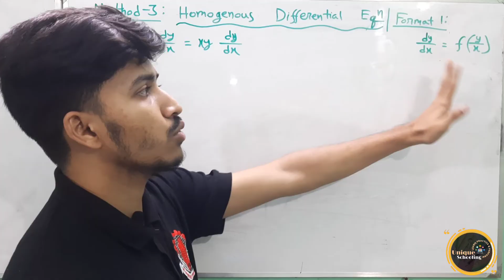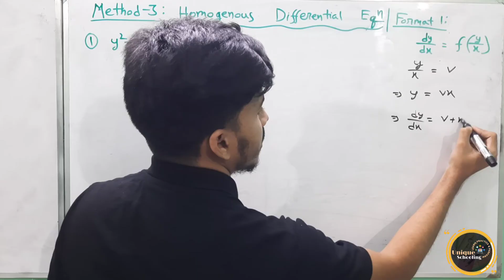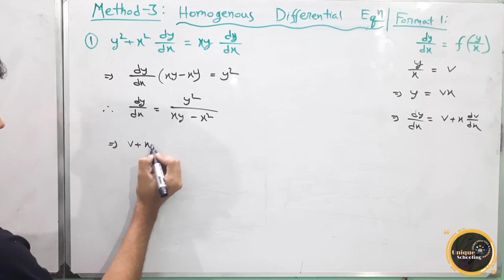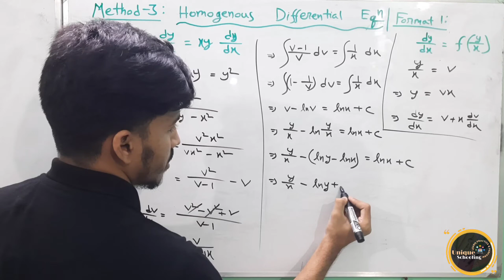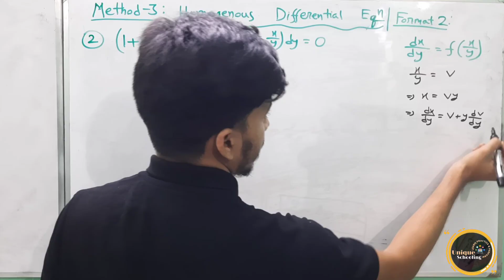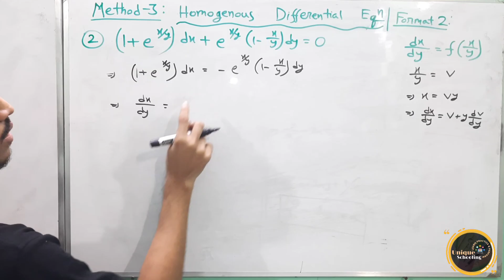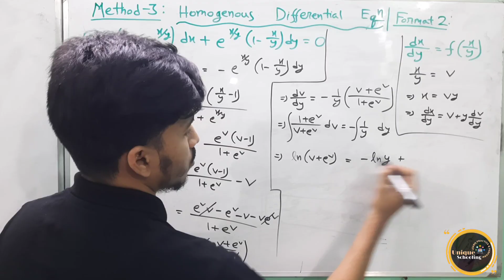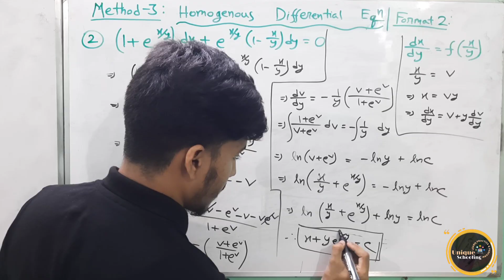Homogenous Differential equation || Engineering Mathematics (বাংলা)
This playlist is about solving differential equation. There are 8 methods for solving 1st order 1st degree differential equation. All of them will be described particularly(with example) in this playlist.

Likes,comment & share.